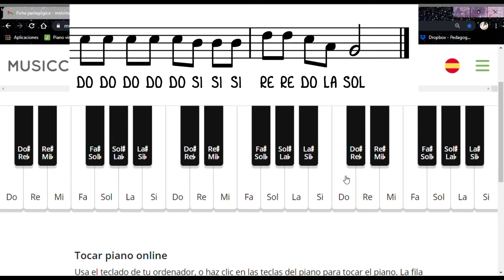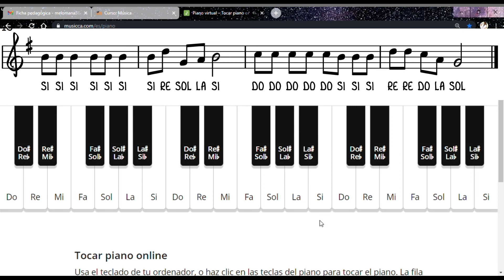Tutorial Jingle Bells - Clase de música INSUTEC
¡Hola amados estudiantes! Por ahora les explico cómo tocar en la pianica la canción Jingle Bells. Pueden repetir muchas veces éste video hasta aprenderla completa.